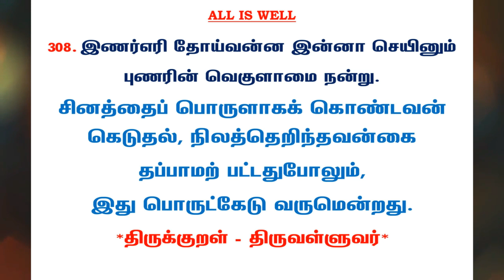#672 | தினம் ஒரு திருக்குறள் - குறள் 308 | Kural 308 - Daily One Thirukkural